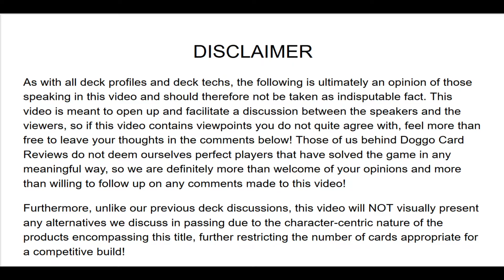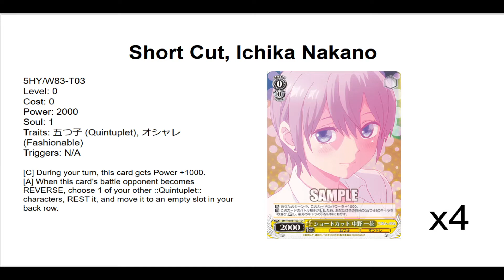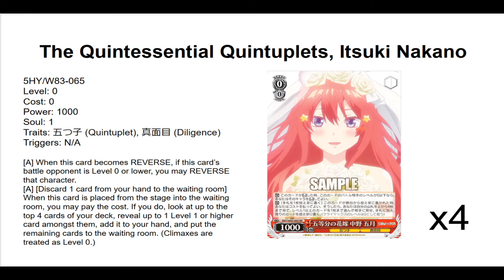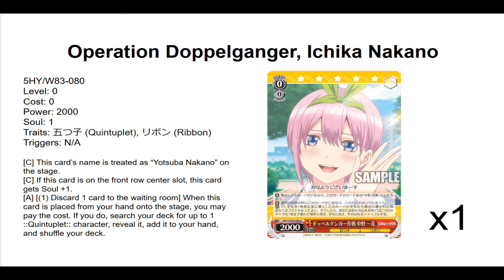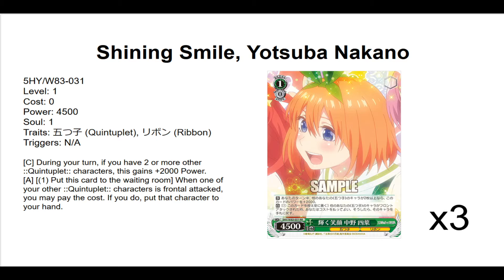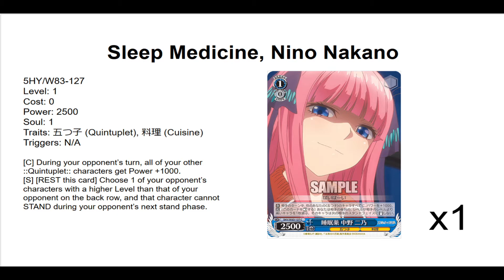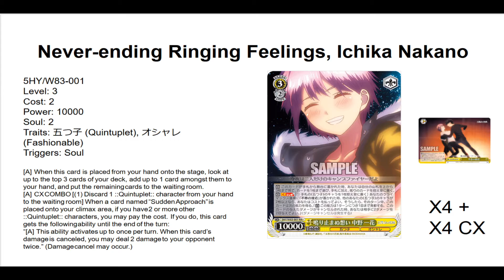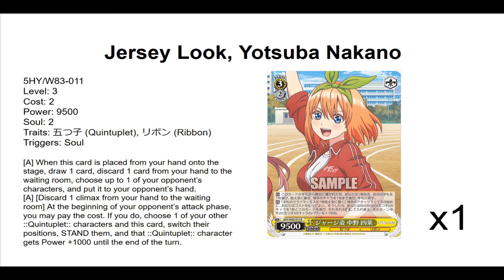Doggo Deck Discussion - Weiss Schwarz - The Quintessential Quintuplets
With all of the time we spent doing content around our favorite group of quintuplets and their tutor, it was only right we brought the title into our series of deck discussions!